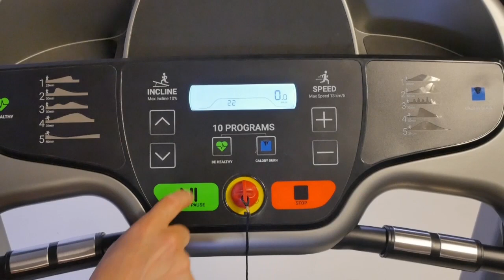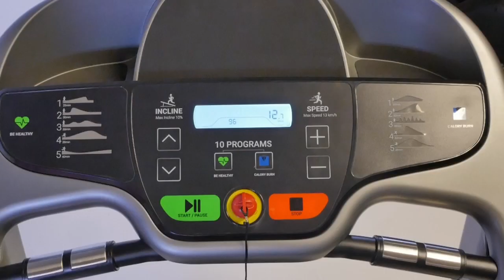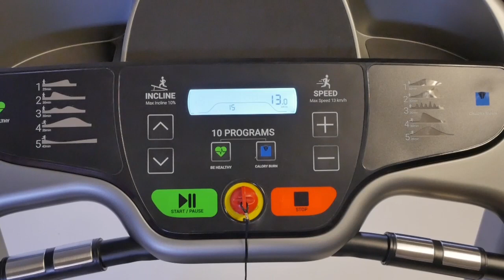Comment calibrer la carte de contrôle sur un tapis de course T520A ?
Notre tutoriel vous indique les étapes pour calibrer la carte de contrôle de votre tapis de course Domyos Decathlon.

► Vous cherchez des informations précises sur votre produit (notice, montage, entretien, réparation) ainsi que les pièces détachées compatibles ? Retrouvez toutes les informations SAV sur :

► Plus de vidéos sur l'entretien et la réparation de votre tapis de course Domyos dans notre playist :

► Vous souhaitez faire réparer votre appareil de fitness Domyos en Atelier Decathlon ?
Chaque magasin Decathlon possède un atelier. Apportez aux techniciens votre matériel appareil de fitness pour bénéficier d'un entretien et d'une réparation.